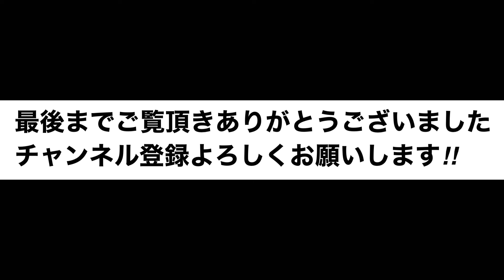【未公開じゃもったいないよSP】ブラジルの育成の話@アベーリャス千葉FC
アベーリャス千葉FCの古川代表。
ブラジルのサンパウロ州で指導者になるため武者修行へ🛩️
そんなブラジル時代の話からブラジルの育成の話、なぜブラジルから魅力溢れる選手が数多く世界へ羽ばたくのか？という話まで。
滅多に聞けないお話を是非ご覧ください！！